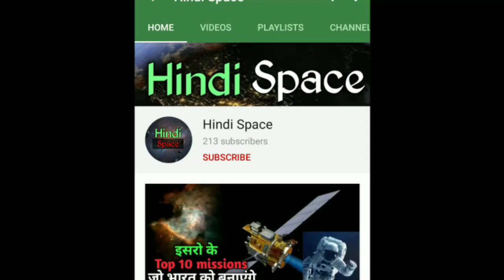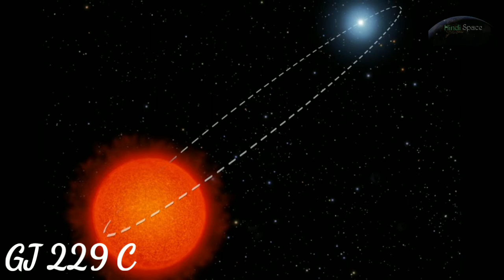Space Update#10: Discovery of two new SuperEarths, Stardust Spacecraft,Gj-433 D,TAAL volcano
Hello friends welcome to new episode of our space update series Today we have brought you the latest space updates of the world I hope you all will like this video
the updates are as follows

1- NASA's Stardust spacecraft send a capsule on earth
2- Discovery of two new Superearths by
European Southern Observatory
3- Discovery of New Gassy Planet GJ-433 D
4- TAAL volcanic eruption has seen from space by Japanese Satellite Himawari-8.